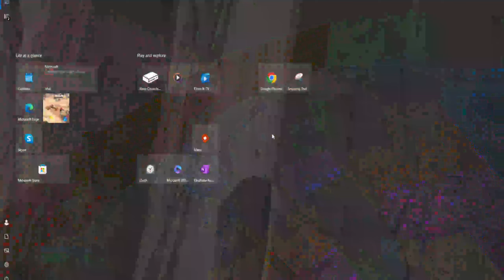meme tower tycoon walkthrough. 2664-2152-6219